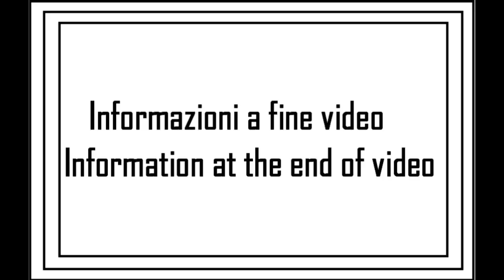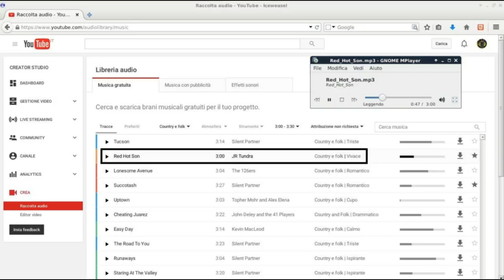I miei giri in AUTO: viaggio 07 (23su24)